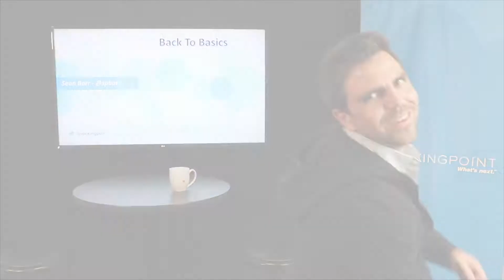SNMP | Network Device Probe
SNMP gives us visibility into the network with probing capabilities into the different devices that are connected. We're also talking about MIB and how you can use it to graph network information over time!